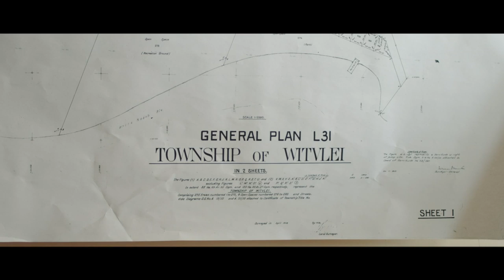A mother's story of hope after discovering she was HIV-positive at 17 | UNICEF at 70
Livey Van Wyk, 31, has come a long way from being a left-to-die pregnant and HIV-positive teenager to becoming a fulfilled mother and an influential and inspiring young mayor who is the pride of her native Namibia. Her life tells a powerful story of courage and hope, in which UNICEF played a crucial role to help her not only survive, but also thrive.

Livey believes that, today, it is still critical to give young girls and boys the same support that she was able to benefit from as a teenager. “Definitely, my hope is for an HIV-free generation. Nothing is impossible. We can make it – especially when we have hope.”

UNICEF works to ensure that all babies, children, adolescents and their mothers are able to access life-saving HIV prevention, treatment, care and support. It engages with partners around the world, and promotes rapid integration and expansion of HIV education and care in maternal, newborn, child and adolescent health services.

Every time you help a child survive and thrive, THERE IS HOPE.

For every child, hope.